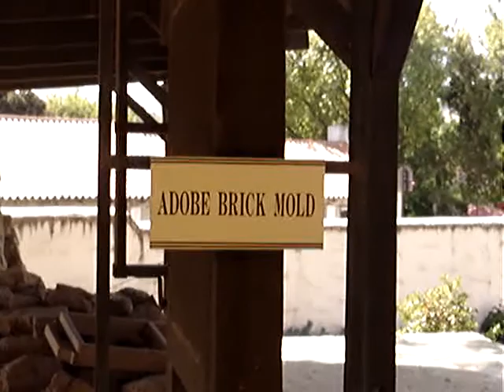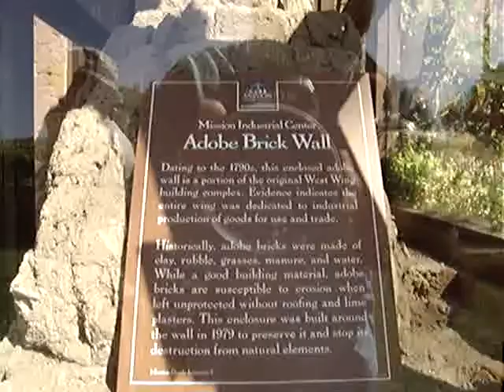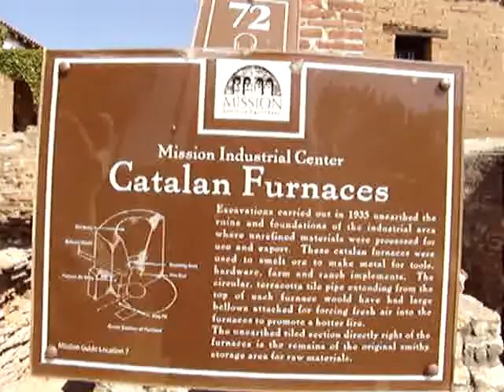Crumbling Infrastructure for the 99percent... MissionMuseum Sept.2011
This is a wonderful state museum that only tells one side of the story from the one percent who controlled the 99 percent. For more historical & cultural information on the economic slaves that worked here & built this monument ask questions & make comments.

110921ceWed  OutBackTrek